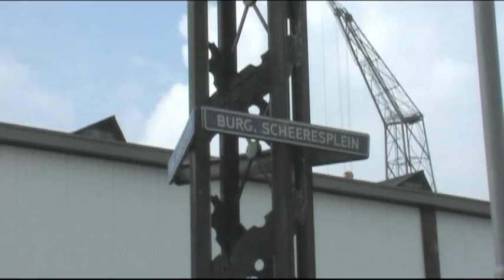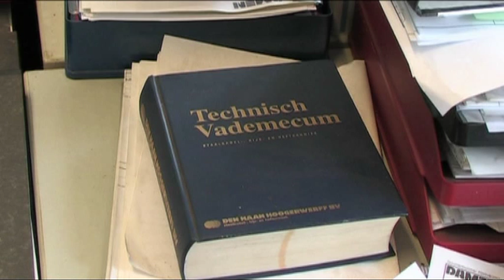Open dag Damen Shiprepair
Het in Schiedam gevestigde bedrijf Damen Shiprepair hield een open dag. Belangstellenden konden die dag wat er allemaal in het bedrijf gebeurt.
Oorspronkelijke uitzending: dinsdag 20 oktober 2009